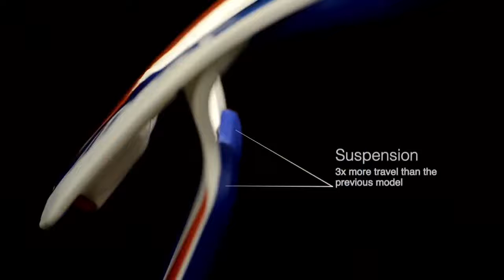Atlas Prodigy Motocross Neck Brace for Teenagers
Atlas Neck Brace’s are known for the Patented flexible design, providing maximum comfort and mobility. Combining a simplistic minimalist design with flexibility, suspension, and the largest brace-to-body contact ratio makes the Atlas family of braces a clear category leader across the entire range.

Built For Teens
Reduced size fit for older children/teens, and smaller adults. A great fit for smaller women as well!

Weightless Minimal Design
Everything you need, nothing you don’t. Our minimalist design is incredibly light, small in size, yet big on features.

Flexible polymer construction
Tough, impact resistant polymer construction is ideal for multiple impacts. The flexible nature of the material is designed to slow down violent impacts in an effort to spread out and reduce impact forces, rather than coming to an abrupt stop

Split-Flex Frame
The Split-Flex Frame design allows the rear of the brace to mimic the natural movements of your shoulders to provide the ultimate comfort and mobility

Spine & Sternum Free
Each Atlas Neck Brace sits around your spine and sternum, transferring impact forces to the bigger muscle groups rather than directly on the spine and sternum, while greatly increasing surface area contact with the body to dissipate forces more efficiently

Chest Suspension
Chest suspension keeps the head in motion during a longer period of the impact, while promoting tuck-and-roll ability during an accident. Unique leaf spring style design provides 30mm of chest suspension to help slow down and reduce impact forces. Each chest support can operate independently, allowing impact forces to be absorbed strategically and effectively

27% More Body Contact
Each Atlas Brace is the smallest overall size compared to the competition, but contacts your body 27% more than the competition - making it smaller, and bigger. Increased surface area contact with the body helps spread out impact forces, with the intent of making their effects less noticeable and/or helping to potentially prevent secondary injuries

Wireless Tether
Previously our rear tethers used an internal braided steel cable for strength. After 3 years of development we have gone wireless! The new tethers use a specifically formulated rubber compound comolded to custom machined aluminum axle nuts. This unique rubber compound provides incredible strength and longevity, withstanding nearly infinite cycle testing

Easy Open
Super strong 7075 Aluminum Easy Open release system makes removing an Atlas Brace effortless, reliable, and tough

Smart Mounts
Aluminum Smart Mounts of the back of each Atlas Brace provide 6 possible settings to find tune the fit around your chest and back. The reversible design can move the back supports forward or back, and an internal spline system provides a -10, neutral, or +10 degree micro adjustment to fit various body shapes

Hybrid Strap
A marriage of chest strap comfort, with X strap versatility. Wear it over or under your jersey, and hook it into the supplied clips on each Atlas Brace

Multi-Use*
Each Atlas Brace is suitable for all non-seated activities that require a full-face helmet. This includes Motocross, Supercross, Offroad/Trail riding, BMX, mountain biking, Snowmobiling, ATVs, etc